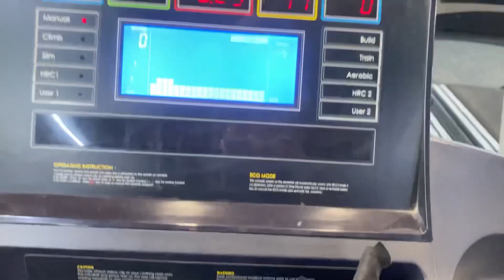DAY 46 || 75 DAYS CHALLENGE || WEIGHT LOSS JOURNEY || BACK & CARDIO EXERCISE || WFO || CHEAT DAY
Hello Dosto👋

Aaj ha day 45 andhumne kia BACK ki exercises 🏋️

Aur humne aaj khoob celebrate kia since bht time se hum KETO duet pe the🥗

xoxo
Tapesh & Annie